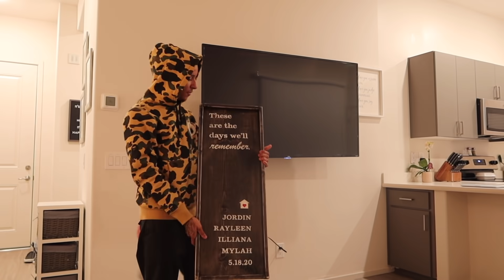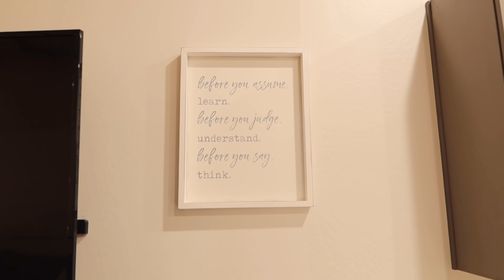OUR OFFICIAL FURNISHED HOUSE TOUR | Vlogmas 2020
Y'all have been asking for it so we figured why not to start vlogmas off with a banger! Hope you guys enjoy!

FOLLOW RAYLEEN'S SOCIAL MEDIA!